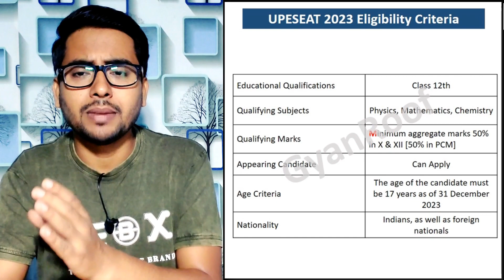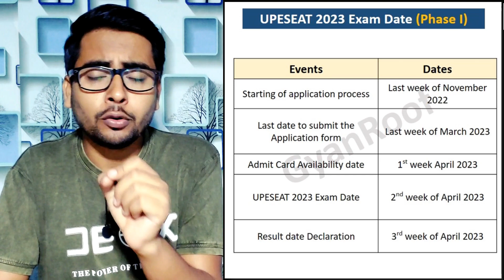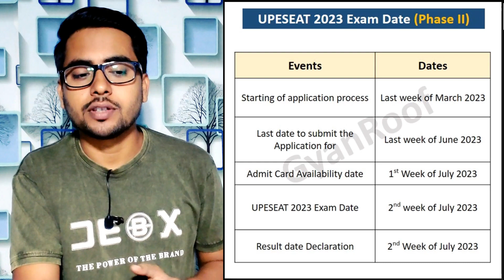UPESEAT 2023 Exam Date | UPES Dehradun Entrance Exam 2023 | Engineering Eligibility, Exam Pattern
UPESEAT 2023 Exam Date | upes dehradun entrance exam 2023 | Engineering Eligibility, Exam Pattern | JEE 2023 | GyanRoof

My Gears ⚙️ -

Your top questions regarding UPES Dehradun Engineering Entrance Exam 2023  are given below -
Is there any entrance exam for UPES Dehradun?
Is UPES accept JEE mains?
Can I get admission in UPES without jee?
Does UPES have entrance exam?
Which entrance exam is best for engineering?
Will there be JEE in 2023?
How many Jee attempts are there in 2023?
In which month JEE 2023 will be conducted?
Will JEE 2023 have 4 attempts?
Who will set JEE Mains 2023?
Which forms to fill for engineering?
Which exam is best for engineers?
Can I get admission in engineering without jee?